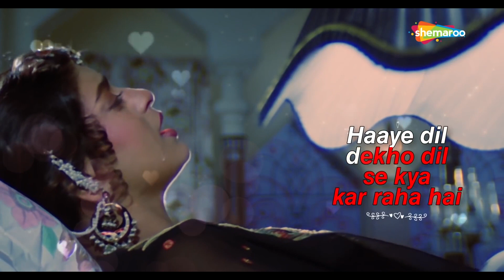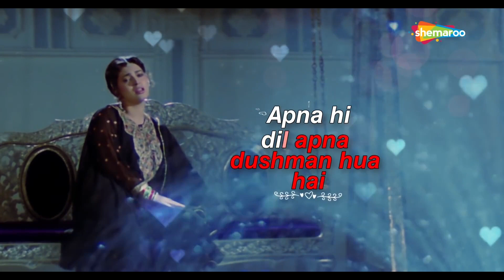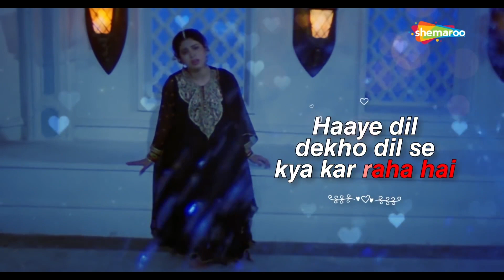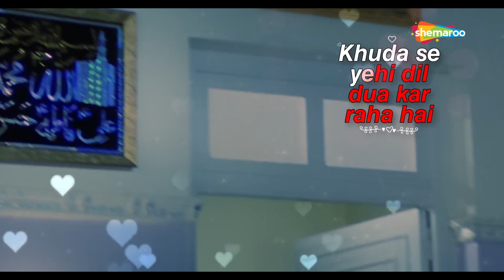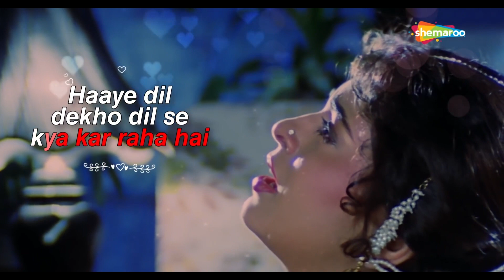Yeh Dil Bewaffa Se | Lata Mangeshkar | Juhi Chawla | Bewaffa Se Waffa | Sad | Hindi Lyrical Songs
Enjoy this super hit song from the 1992 Bewaffa Se Waffa starring Vivek Mushran, Juhi Chawla, and Nagma.

Movie : Bewaffa Se Waffa
Music Director: Usha Khanna
Singer : Lata Mangeshkar
Director : Saawan Kumar Tak